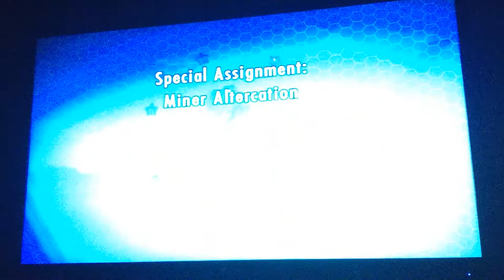Let's Play: LEGO City Undercover E13 - Stinky kidnapped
In this epsiode, we beat up more bad guys, blow up another port-a-potty, build another catapult, find a safe with a message inside, which reveals that Rex Fury and his gang kidnapped Stinky, and are given a card for Kung Fu lessons.